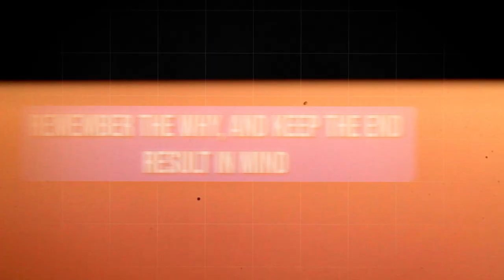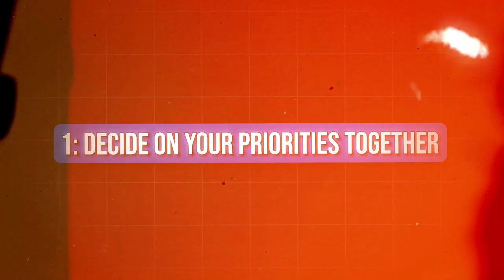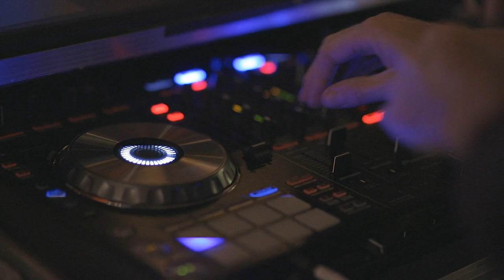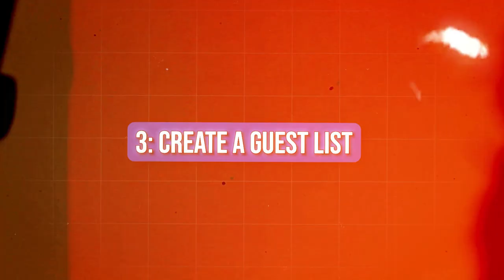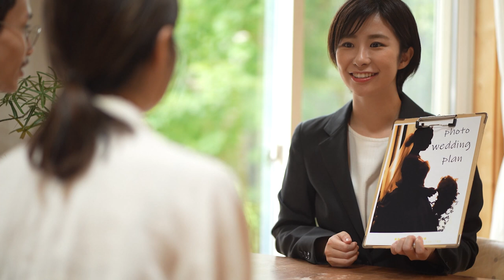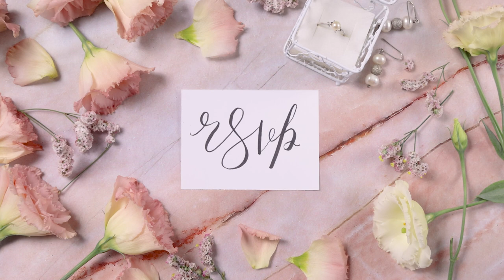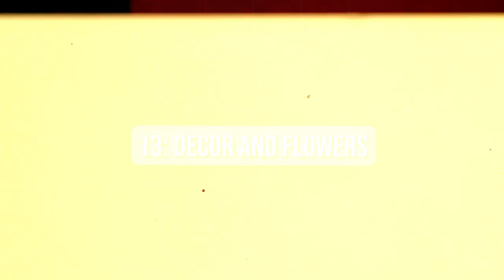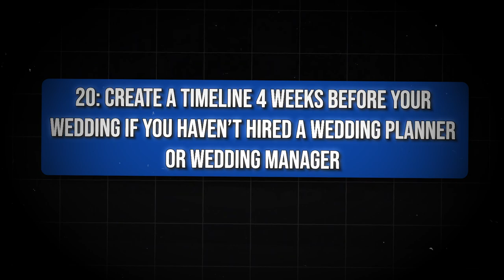Ultimate Guide to a Fun Wedding Planning Experience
A lot of people find wedding planning a total drag, full of drama, and utterly overwhelming. In this video, I will help you and your fiance enjoy the process and tell you how to get it done at each step along the way.

0:00 Intro
0:46 How to have fun planning
5:03 How to plan a wedding
17:47 Outro

EQUIPMENT:
Camera: iPhone 13